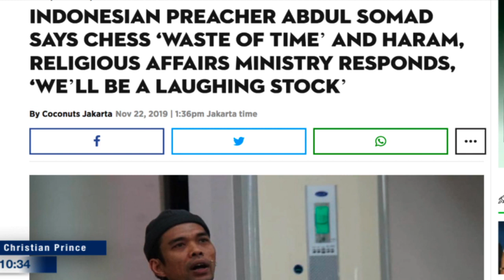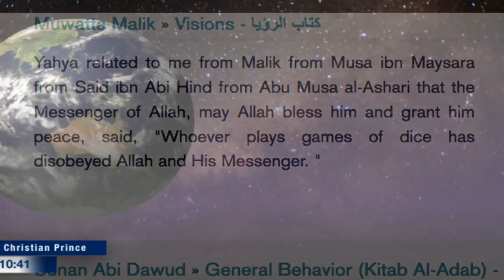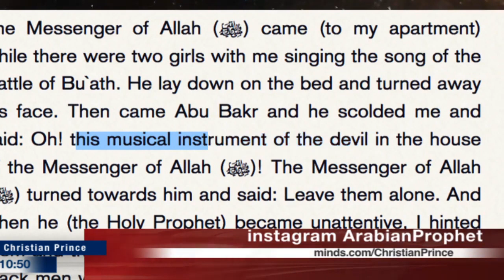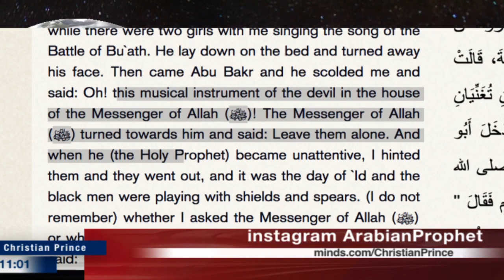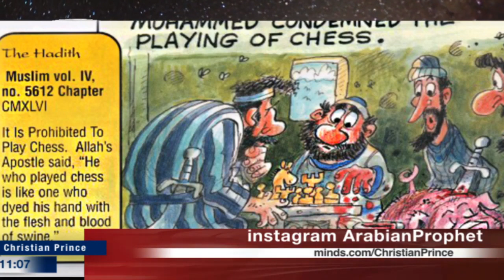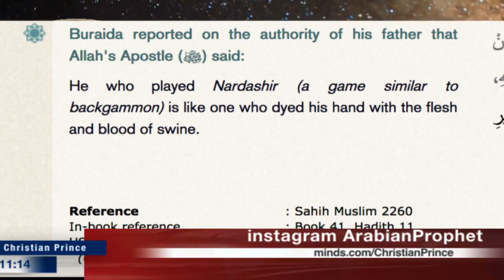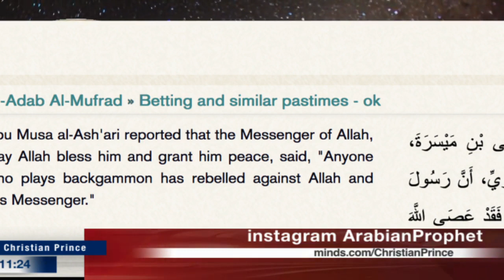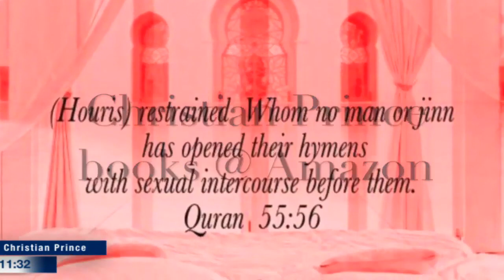Abdul Somad the wisdom of the fool "Chess and Dice games are haram" HD